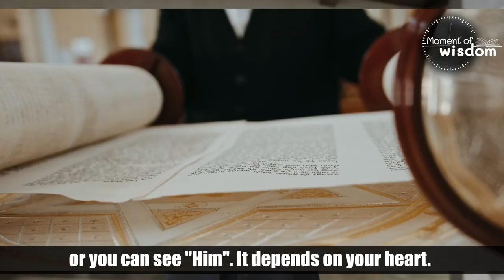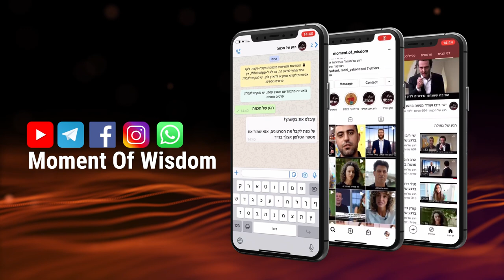Wear the right glasses | Rabbi Shmuel Eliyahu | Parashat BeHa'alotecha 5781